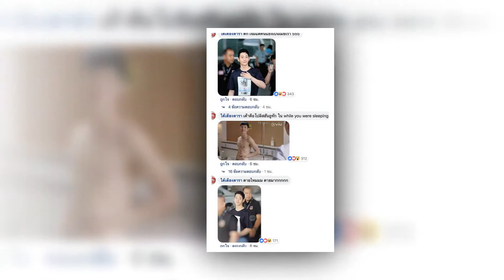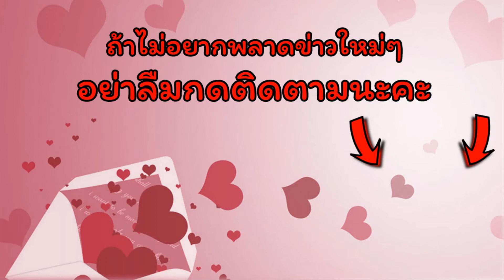พระเอก Something in the rain "แฮอิน " มาเยือนไทย